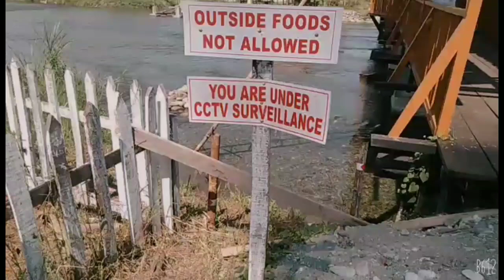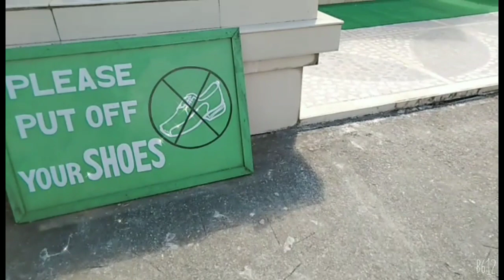Visited to Laal Pahar, Golden Pagoda, 7 KM Resort